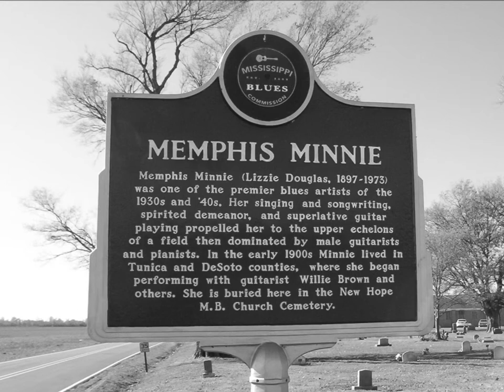Memphis Minnie & Kansas Joe McCoy -I Never Told a Lie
I Never Told a Lie